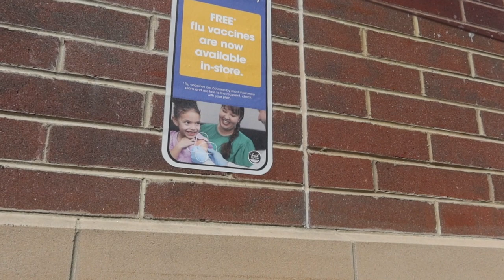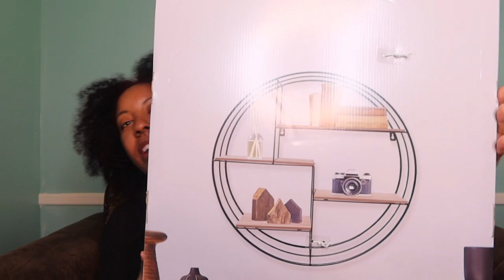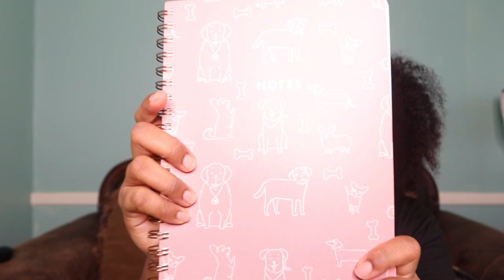VLOGTOBER 11 🍂 | SHOPPING FOR HOME DECOR | TJ MAXX HAUL | WHY IS THERE ALREADY CHRISTMAS DECORATIONS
Greetings beautiful beings! Vlogtober day 11